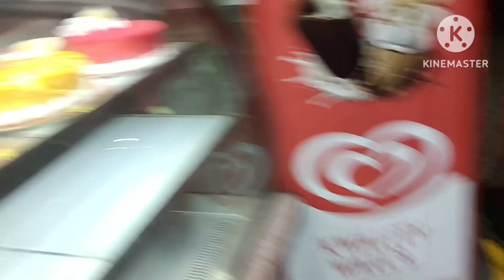amr choto birthday vlog .. purota nite parini tar jonno sorry.